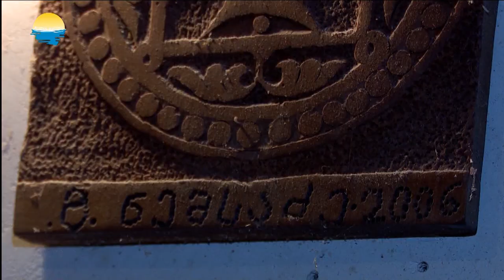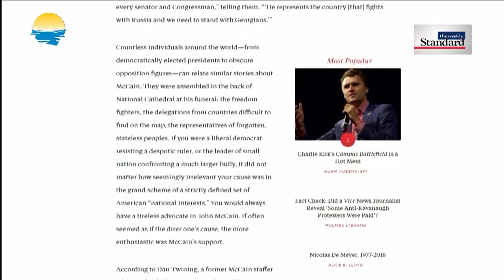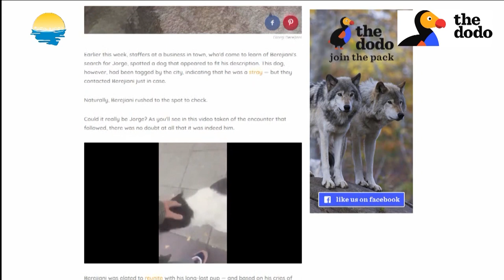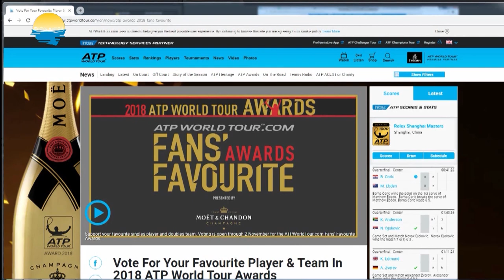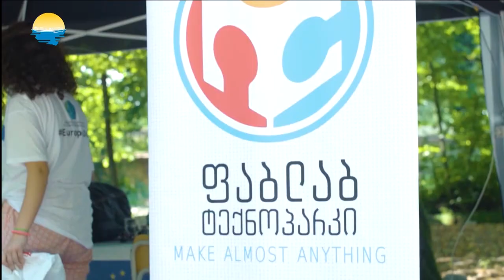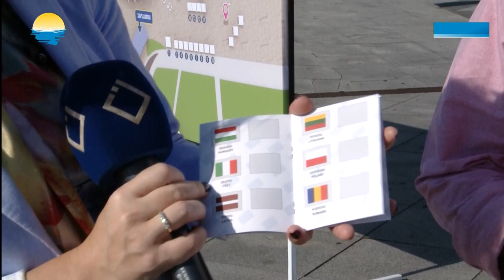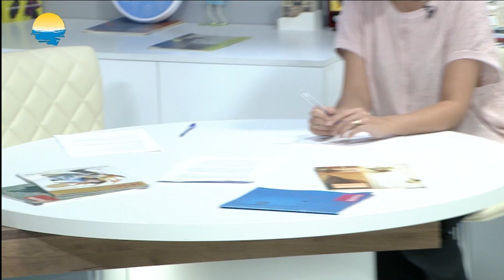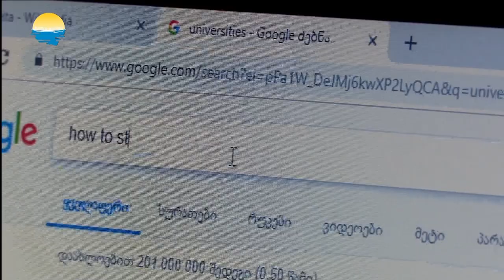shota (bacho) gurabanidze dilis talga AJARATV